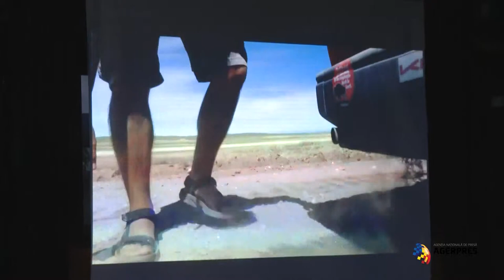ROMÂNI LA MONGOL RALLY: Dacioţii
În 2012 a fost rândul bătrânei Dacia 1310 să arate că poate face un drum până în Mongolia.